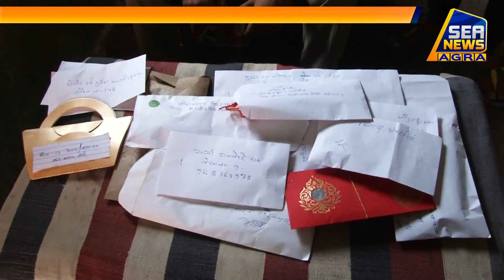कोरोना संक्रमण के चलते जेल में बंद भाइयों को राखी नहीं बांध र्पाइं बहन - Sea News Agra